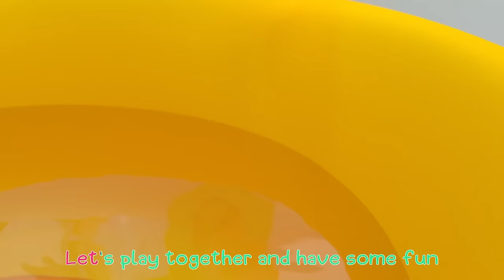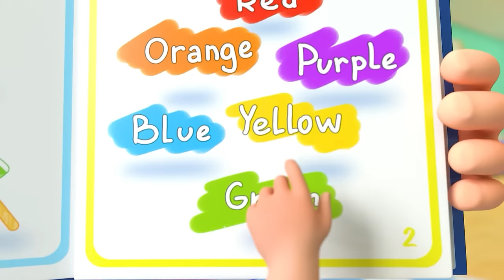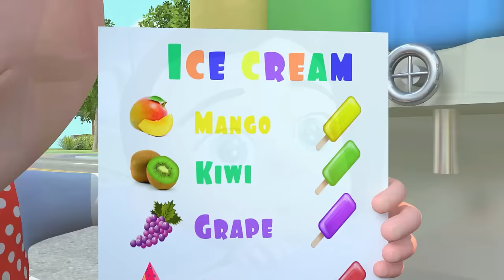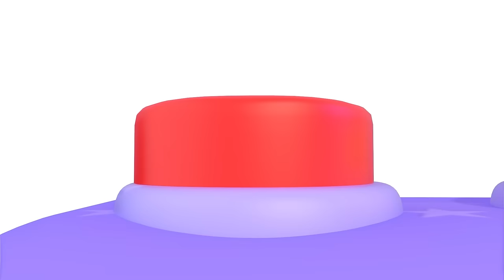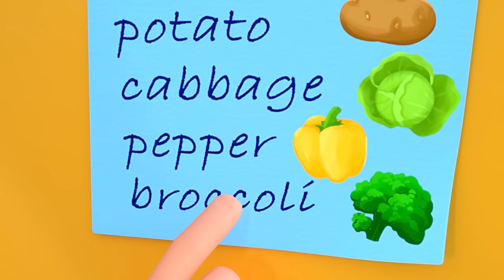Old MacDonald Had a Farm | Newborn Baby Songs & Nursery Rhymes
🚜🐷🎶 Let's sing and play with joy, immersing ourselves in the wonders of the countryside and creating unforgettable memories together! 😊🌟🌾